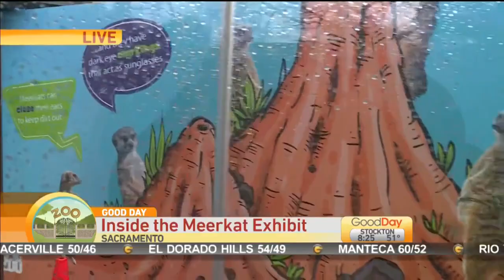Meerkat Exhibit Pt. 2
We have more from the Sac Zoo Meerkat Exhibit!